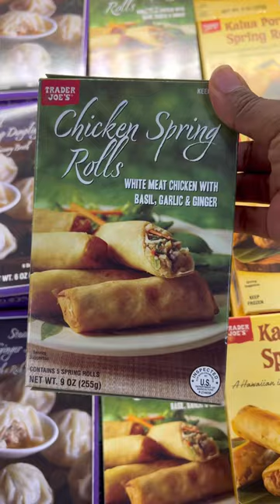Shop with me at Trader Joe’s